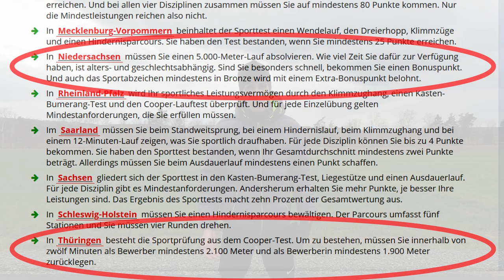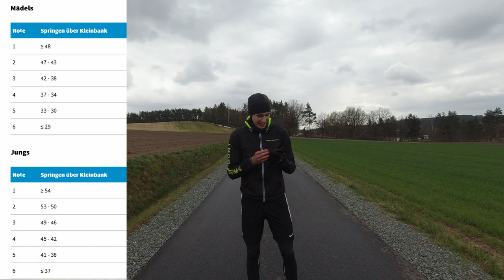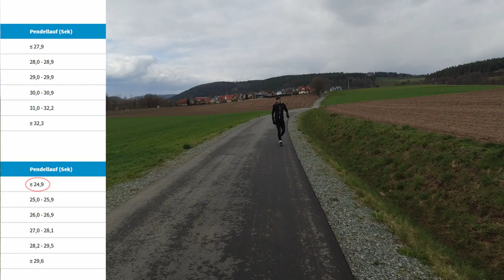So hart ist der POLIZEI FITNESS TEST in Bayern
► Ausrüstungsgegenstände:

➞ DJI MINI 2*
➞ Ersatzakkus Actionkamera*
➞ Actioncam Zubehör Set*
➞ Fjällräven Hose*
➞ Dreibein Kamera*
➞ Schutzfolie Kamera*

Bei den mit (*) markierten Links handelt es sich um Amazon-Partnerlinks durch welche ich eine kleine Provision bekommen, wenn ihr auf sie raufklickt und etwas bestellt. Wer mich unterstützen mag, ist dadurch herzlich eingeladen. Dadurch entstehen natürlich keine zusätzlichen Kosten.